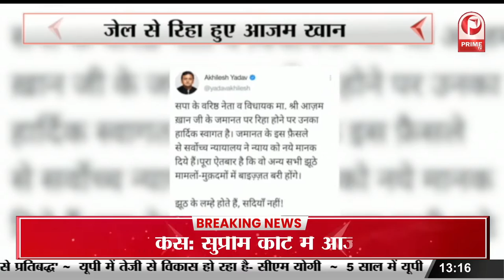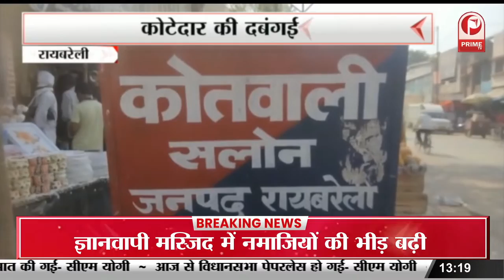जयपुर पहुंचे PM Modi | आयोजित भाजपा के राष्ट्रीय पदाधिकारियों की बैठक || Prime Tv